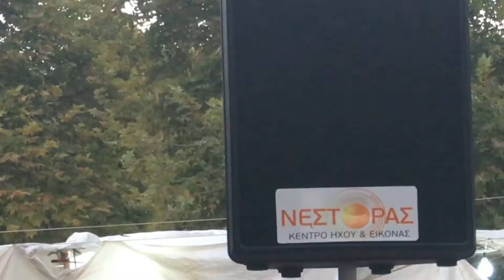Dekapentavgoustos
The night before August 15 in Nea Peramos, Macedonia